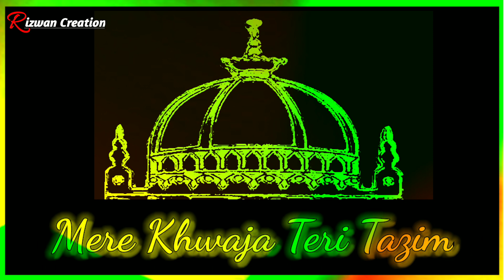Kadti Dhup Ho Fir Bhi Chhavo Chhav Aata Hai Qawwali Blackscreen WhatsApp Status.Khwaja Ji Status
IMPORTANT NOTICE These All Things Are Copyrighted. We Just Edited And Published To Audience For Entertainment.

Kadti Dhup Ho Fir Bhi Chhavo Chhav Aata Hai Qawwali Blackscreen WhatsApp Status.Khwaja Ji Status. Qawwali Best Blackscreen WhatsApp Status.Khwaja Garib Nawaz Best Status.Qawwali best Blackscreen status.

Sad shayari.

30 second status
30 sec status video
status video
30 second
30 second video
30 second sad status video emotional
30 second love video
30 second sad video
30 second love video
Whatsapp status video
30s cute love whatsapp status
story video
30 second whatsapp
30 second story video
30 sec video story whatsapp status with lyrics
whatsapp videos
WhatsApp status
30 seconds video,
Sad Status
Emotional Status
Love Status
Status
Status Sad